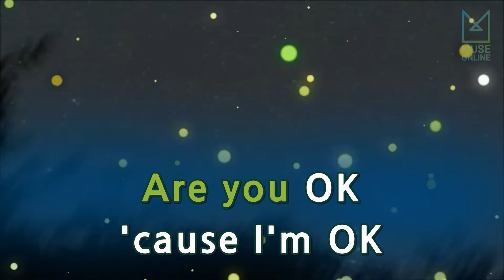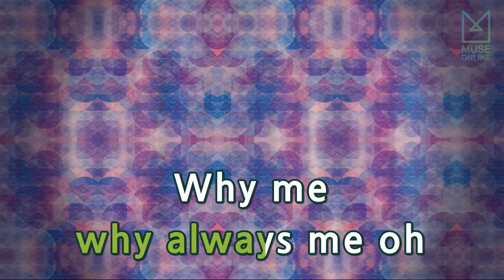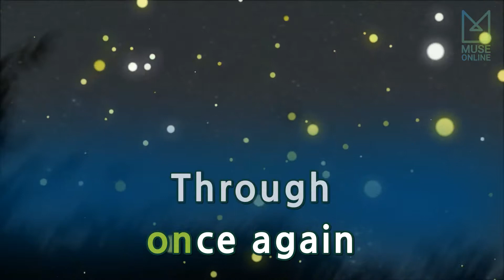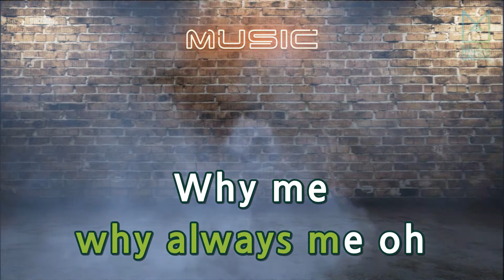[뮤즈온라인] 프라이머리, 오혁 - Etunnel (Feat. 개코)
프라이머리, 오혁 - Etunnel (Feat. 개코)

작사 : 오혁, 김윤성
작곡 : 오혁, 최동훈